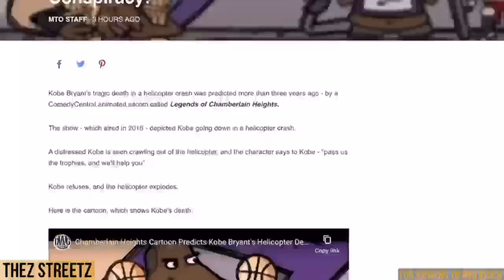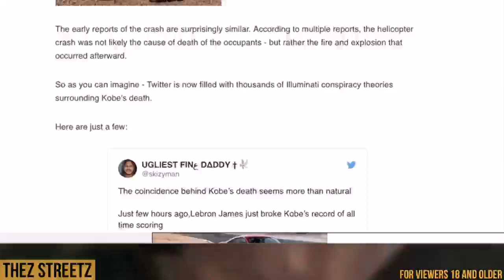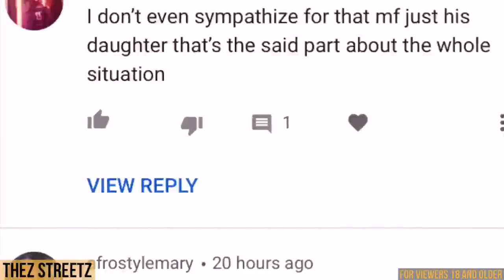Predictive Programming Feat Kobe Bryant